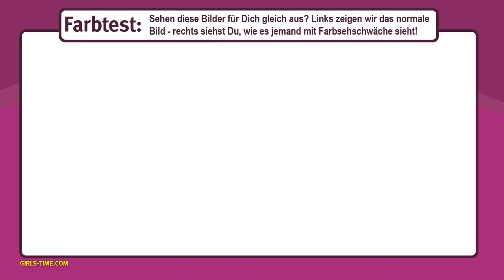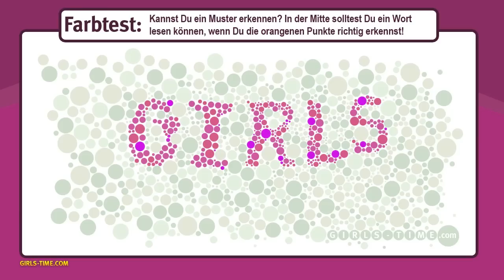Seh-Test: Bin ich farbenblind?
Kurzer Seh-Test zum Farbsehen: Schnell prüfen, ob Du farbenblind bist! Der Test hilft beim Erkennen der Rot-Grün-Sehschwäche oder Rot-Grün-Blindheit (Dyschromatopsie).